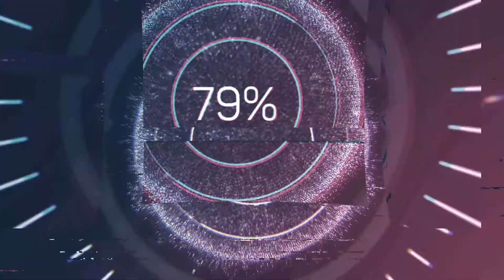100th Episode and One Year Podcast Anniversary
On this episode of Ruff Talk VR our hosts Dscruffles and Stratus do things a little bit different and celebrate both our 100th episode and our one year anniversary of the podcast! We reflect on the past year, talk about the future, shoutout our listeners, and more! Thank you all for supporting and listening on this journey and we are very excited for the next year!

Maybe even become a podcast supporter and help us make the dream of full-time podcasting become a reality!